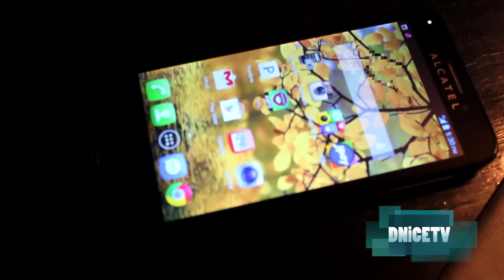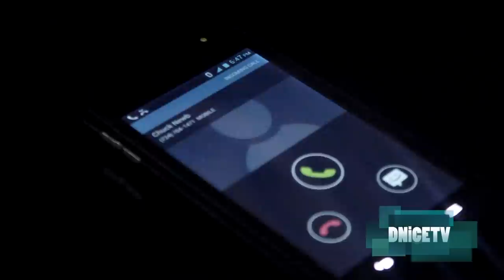BFAM x New Years Eve: Red Carpet Party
Come kick with BFAM on New Years Eve at the American Legion (613 Martin Luther King Jr Blvd) in Farrell. From 10pm to 2:30am. With live performances from YNS and Terisa Rue. First annual InstagrammyAward. So dont miss your chance to walk down the Red Carpet.